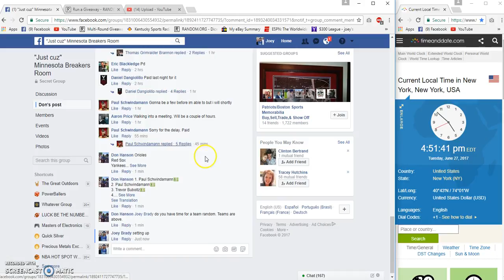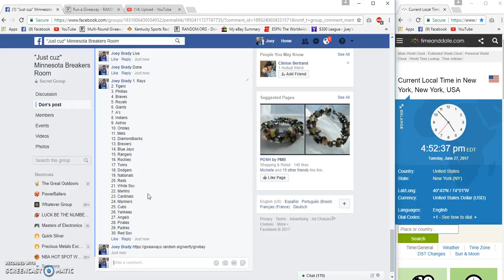Dons Listing #294 GR Jersey team random